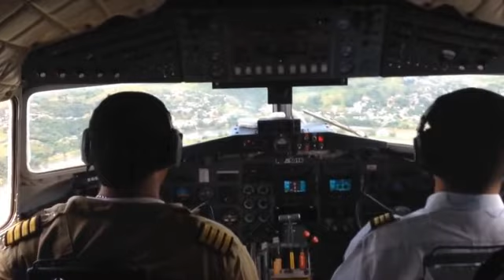✘♪♬Vdj Ftson V-Remix Zapatos De Tacon Trancision By Dj J Cesar Rmx Ft Dj EdwarMix For Rikezmania ♬♪✘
Rikezmania Tropikal Por Colombia. Lo Mas Sonado De San Vicente Y El Caqueta Exito Que Marco Una Pauta Importanticima En La Nueva Era De La Musica Tropikal, Exito K Es Muy Acogido Por La Gente De San Vicente Del Caguan y Todo El Caqueta.